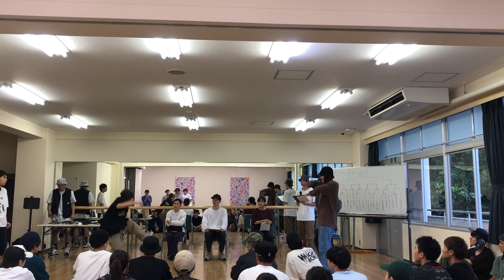moon & turtle vs さわDソラキ // 8stバトル 2019 vol.1 // best8